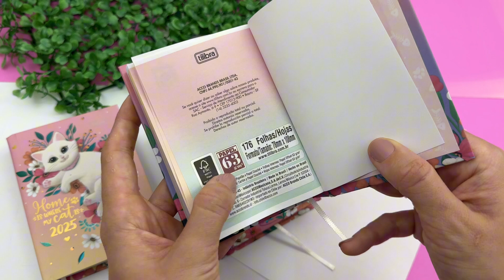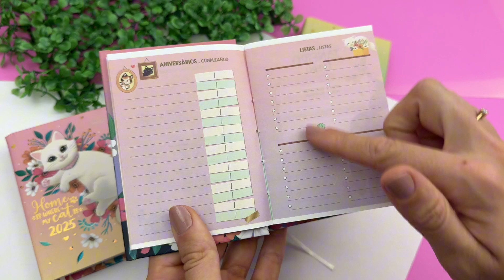MINI AGENDA PUURFECT CATS 2025 FOFINHA!